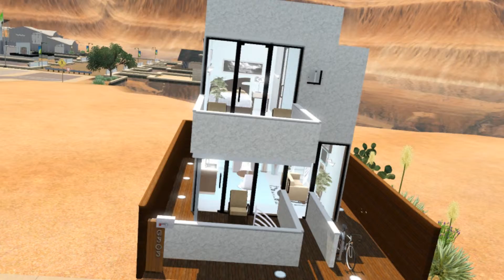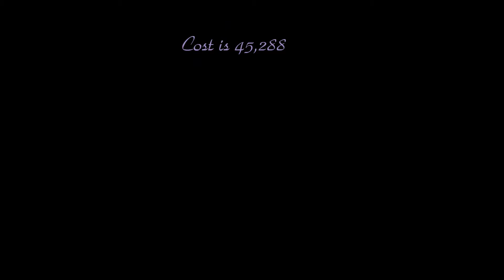Demi - a micro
One bedroom, one bath micro for a single sim.  Made on 10x10 lot that can be placed in any world.  Stylish decor for a sim who is not too modest.  No Custom Content.  Please enjoy. By Kimwriter75.